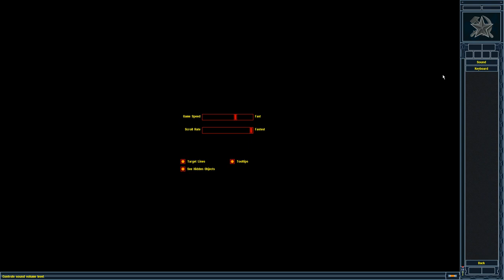Red Alert 2│Soviet Fan Campaign Iron Fist│Soviet Mission 3│Clearing Trash